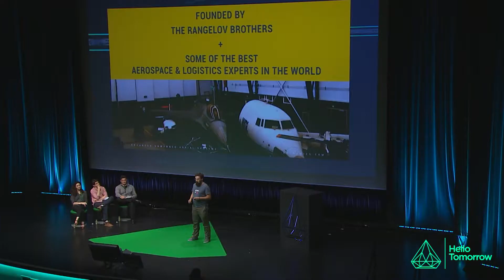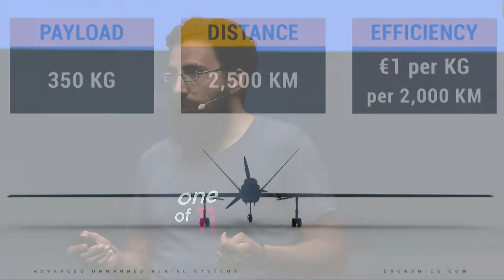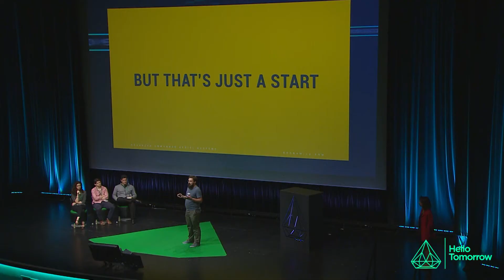HT 2015 - Svilen Rangelov, Dronamics - Transportation & Mobility Startup Pitch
"We are able to create the world's best most fuel efficient cargo aircraft."